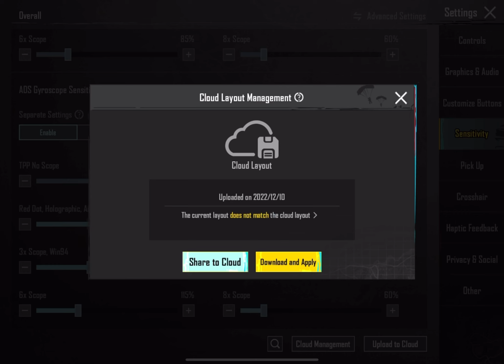PUBG MOBILE SENSITIVITY & SETTINGS 2024 ✅ | PUBGM / BGMI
How to make your own Sensitivity, Sensitivity full guide,

Device: iPad Pro M1 / 128 GB

Video Made By GB Alpha